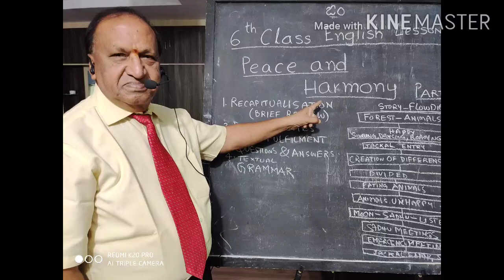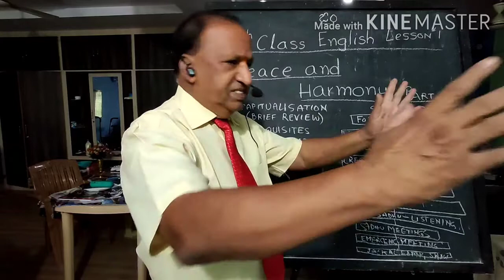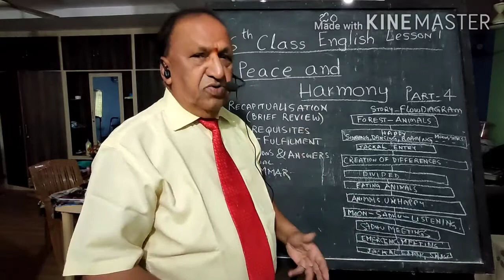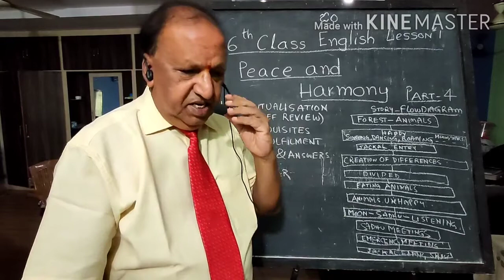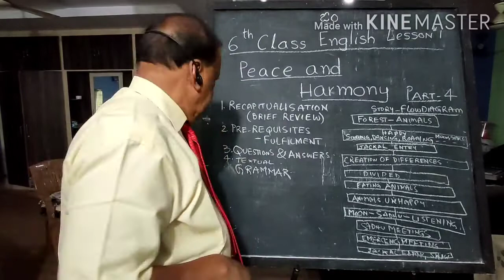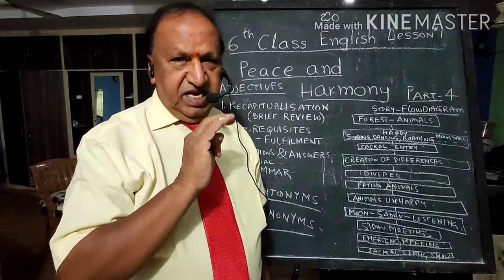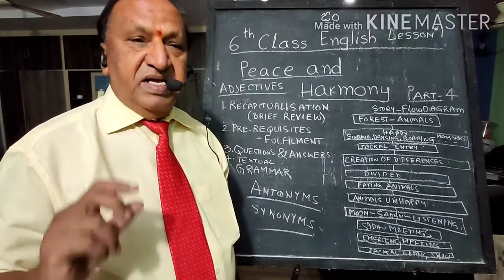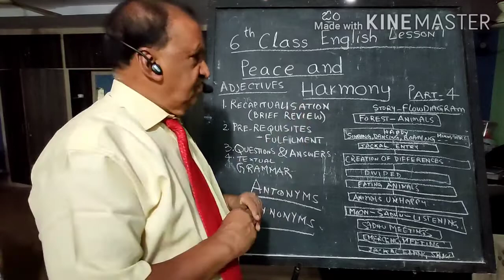ALLADA JANARDHANA SIR CLASS ( correspondent of SRUJANA TECHNO SCHOOL)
6th class English
Peace  and Harmony  Part - 4